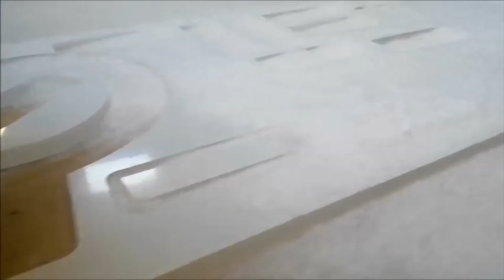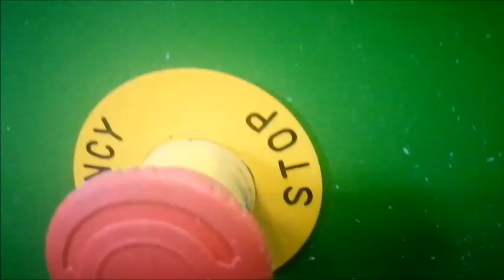land rover led far dönüşüm How to make led headlight